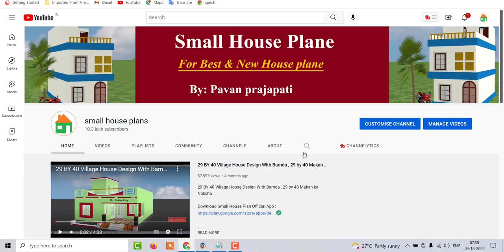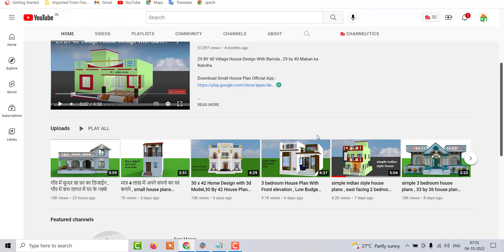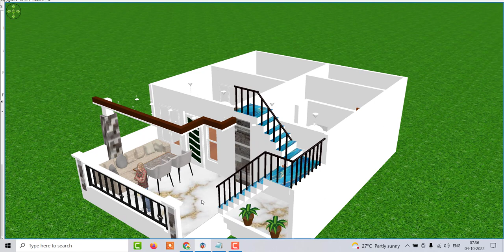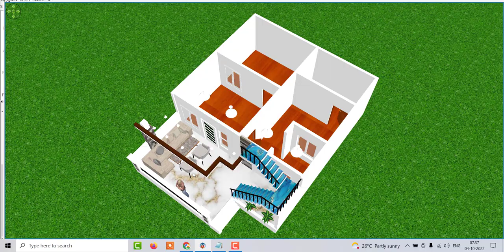single story house plan , single story house design with front elevation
गाँव में सुन्दर सा घर का डिजाईन
गाँव में कम लागत में घर के नक़्शे
3 कमरों वाला बारान्दे के साथ गाँव में घर का नक्शा
3 Bedroom Indian style House Design
40*33 house plan
vastu ke anusar ghar ka naksha
3 kamro wala ghar ka naksha
4 bedroom home design